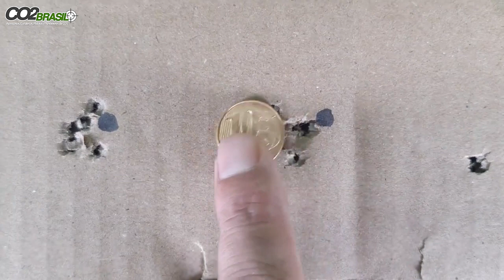Notícias de Dezembro de 2020